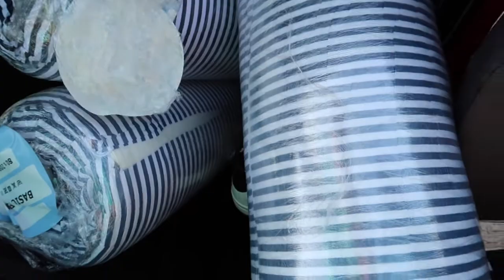Vi bygger våran drömvan! - Slå dig ner!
Del v11
Vi bygger om våran drömvan!
En Mercedes 580d - 1979.